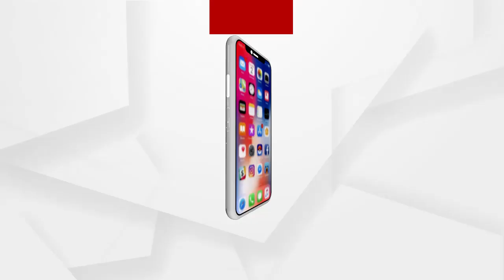ଓଡ଼ିଆଙ୍କ ଐତିହ୍ୟକୁ ଅଣଦେଖା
ଓଡ଼ିଆଙ୍କ ଐତିହ୍ୟକୁ ଅଣଦେଖା । ଏକାମ୍ରକ୍ଷେତ୍ରର ସୌନ୍ଦର୍ଯ୍ୟକରଣ ଆଳରେ ସରକାର ପ୍ରଚୀନ କିର୍ତ୍ତୀକୁ କରୁଛନ୍ତି ଅବହେଳା । ବିନା ଅନୁମତିରେ ଖନନ ଚାଲୁଥିବାରୁ ଏହାକୁ ନେଇ ଅସନ୍ତୋଷ ପ୍ରକାଶ କରିଛନ୍ତି ଏଏସଆଇର ଯୁଗ୍ମ ନିର୍ଦେଶକ ସଂଜୟ କୁମାର ମଞ୍ଜୁଲ.